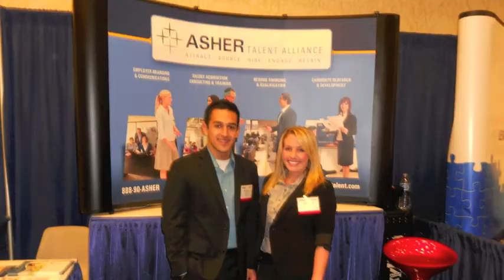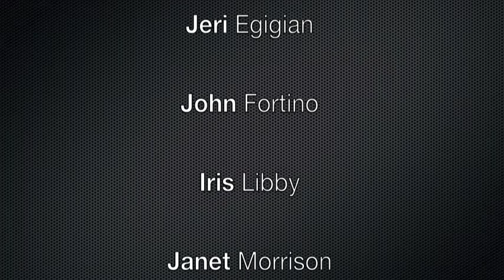My Internship with Riviera Advisors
Andrew Sandoval, the 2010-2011 Talent Acquisition Intern at Riviera Advisors recently graduated from his university program at California State University Long Beach, and produced this great video that summarizes his 1+ year experience working at Riviera Advisors.